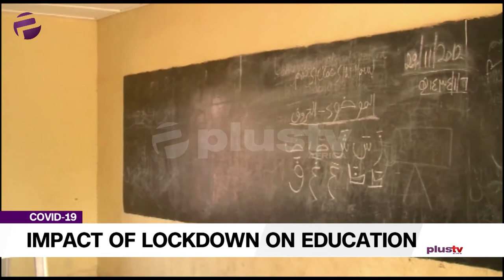Lockdown: Children Diverse Learning Through Broadcast Medium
The UN’s educational agency has said that Half of the world’s school and university students affected by class closures because of the coronavirus outbreak from pre-primary to university level do not have access to a computer for home-schooling.

Aramide Akintimehin, Talent Mine Academy joined the studio live.